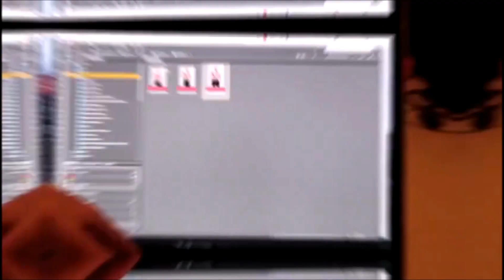Genco Ecer - Men's Health Turkiye Backstage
Genco Ecer - Men's Health Turkiye Backstage - Mens Health
Fitness Motivation - Bodybuilding
Genco Ecer - Vur
Song: Chris Brown  - I need love